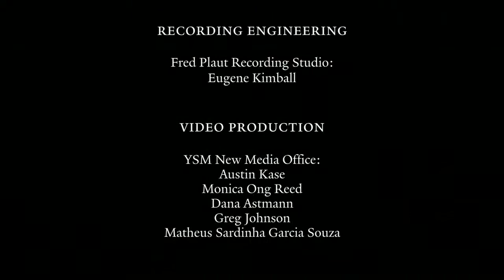RE: You (2011)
Concert Black performs RE: You

12.5.13
Sprague Hall, Yale University, New Haven, CT